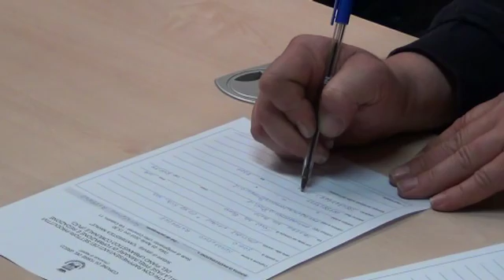Torre del Greco - Intervista ing. Luigi Mele ass. Lavori pubblici.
Urbanistica, l'amministrazione comunale di Torre del Greco ascolta imprese e cittadini.